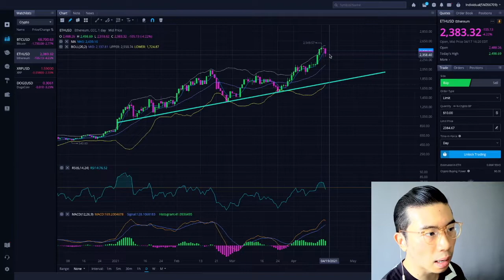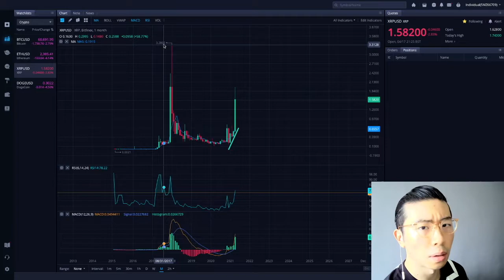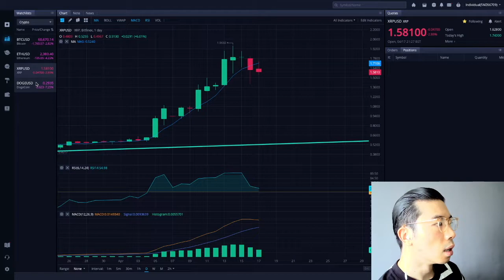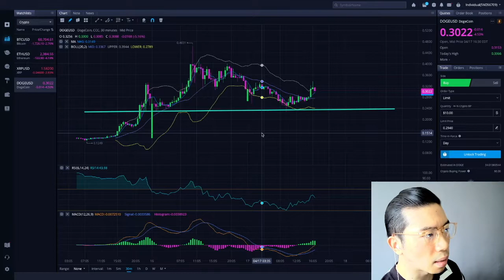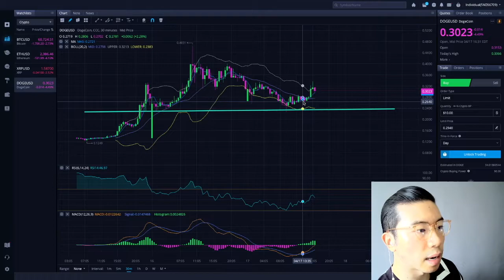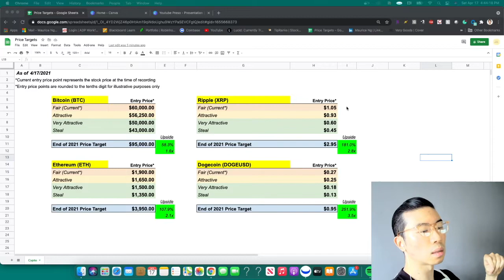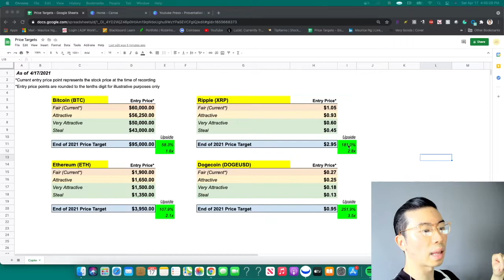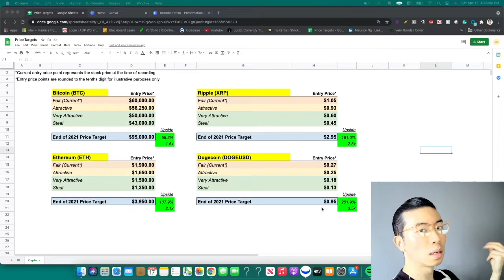MASSIVE ALTCOIN CRASH COMING?!? ETHEREUM PRICE PREDICTION, DOGECOIN PRICE PREDICTION, XRP RIPPLE?